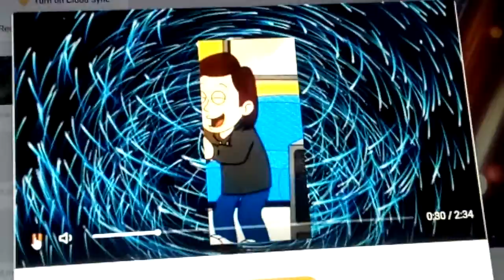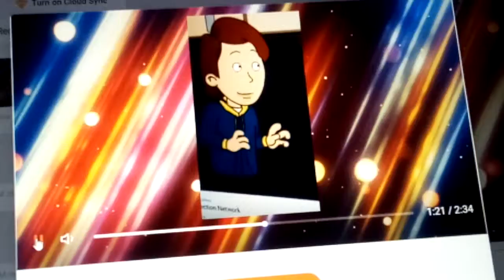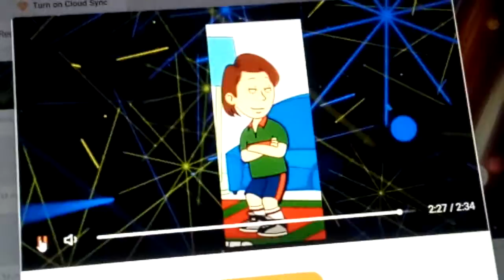me and The Shield Boris Clones dancing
Note These Boris Clones Protects My Server On Discord but if you don't like them your opinion is handled

but there called Shield Boris Clones Cause There Protecting my Server And Account From getting hacked by BlueSonicAnimate